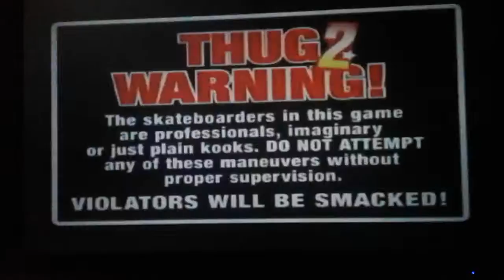THUG2 - Go with the old school with different game modes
Back to 2-player without horse since 2016, we have different game modes to play too, but it's fun but it's on just THUG2 related levels but not custom levels that are skate-able but I hope you add to THUG2 as well since there's no 2-player in THUG pro, which means by playing by yourself without my friends or player 2 or even created goals in custom levels, it will boring to go on freeskate in THUG Pro.